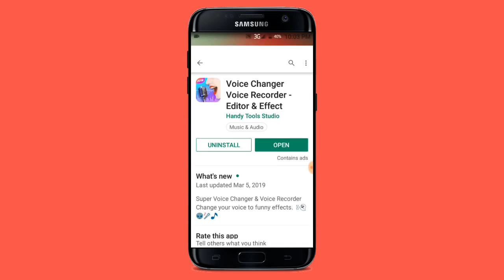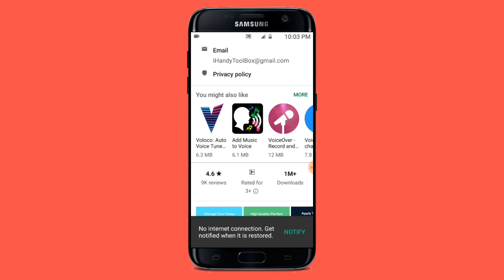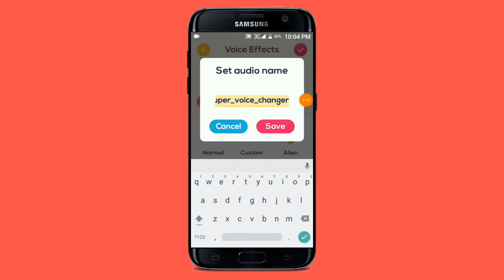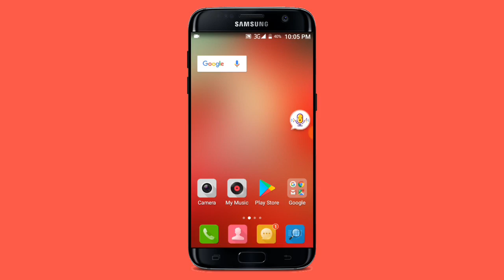কন্ঠ চেঞ্জ করে ভয়েস মেসেজ পাঠান | Voice change recorder Best App 2019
আজকের পর থেকে আপনি আপনার বন্ধুর সাথে এই অ্যাপটির মাধ্যমে খুব সহজে মজা করতে পারবেন হোয়াটসঅ্যাপ ইমু মেসেঞ্জারে
আপনার কন্ঠ খুব সহজে পরিবর্তন করে আপনার ফ্রেন্ডের সঙ্গে শেয়ার করতে পারবেন যার ফলে সে অবাক হয়ে যাবে আশা করি এই অ্যাপটি আপনার কাছে অনেক ভালো লাগবে আর ভিডিওটি ভালো লাগলে অবশ্যই বন্ধুর সাথে শেয়ার করবেন আর লাইক কমেন্ট করতে ভুলবেন না ধন্যবাদ

🌚 Colour : Md. Nasim